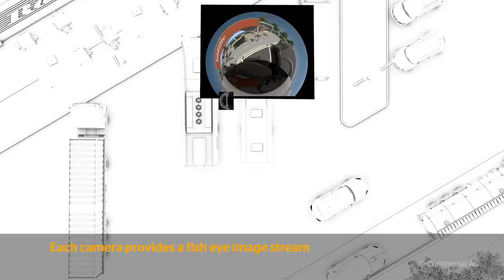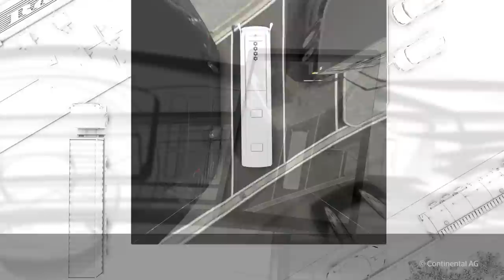ProViu ASL360 degree camera system for buses | Continental Automotive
ProViu ASL360 degree camera system for buses. Sustainable, safe, comfortable, individual and affordable solutions by Continental Continental — The Future in Motion.

The 360 degree camera ProViu®ASL360 is a driver assistance system for maneuvering buses.  The Continental ProViu system delivers a bird’s eye view of the bus’s surroundings to the driver. The software converts four fisheye images taken at each side of the bus into a 360 degree movie.